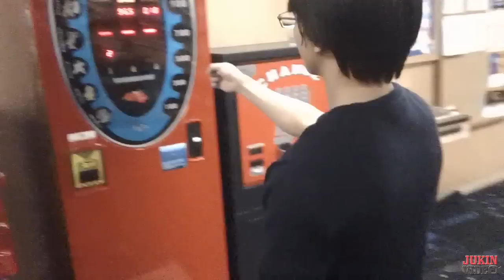Video Game Punching Bag Miss Fail 1108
Trying to be a tough guy, Asian dude smashes his hand